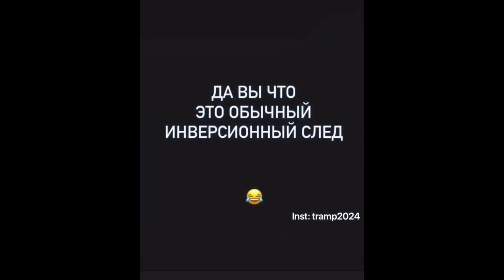Chemtrail Cinema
Some chemtrail show alongside some flippy patents...
Los chemtrails con algunas patentes.